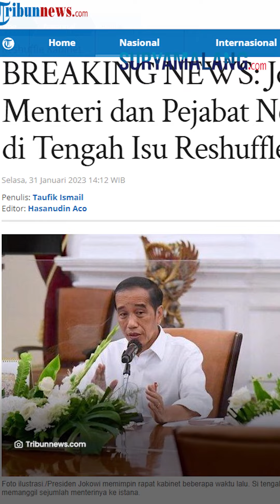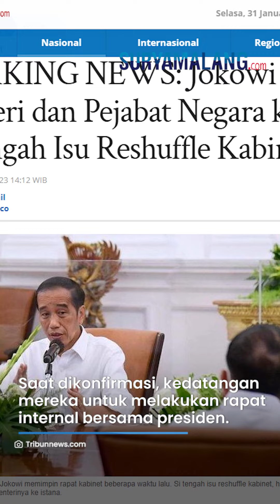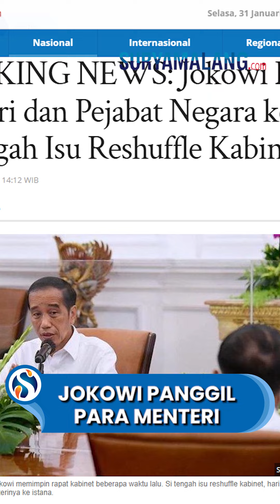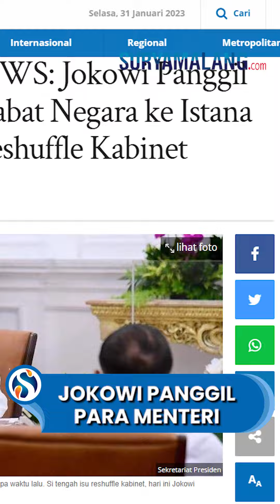Penuhi Panggilan Presiden Jokowi, Para Menteri dan Sejumlah Pejabat Datang ke Istana Presiden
SURYAMALANG.COM - Sejumlah pejabat dan menteri hari ini Selasa (31/1/2023) datang ke Istana Presiden untuk memenuhi panggilan Presiden Joko Widodo.

Salah seorang menteri yang hadir di antaranya ada Menteri Investasi, Bahlil Lahadalia.

Pemanggilan ini dilakukan di tengah isu rencana Jokowi melakukan reshuffle Kabinet Indonesia Maju.

Selain Bahlil, menteri lain yang hadir ada Menteri Perdagangan Zulkifli Hasan, Menteri Perekonomian Airlangga Hartarto, dan sejumlah pejabat tinggi lainnya.

Selain itu, ada Direktur Utama Perusahaan Umum Badan Urusan Logistik (Perum Bulog) Budi Waseso atau Buwas.

Saat dikonfirmasi, Bahlil mengatakan, kedatangan mereka untuk melakukan rapat internal bersama presiden.

Ia membantah kedatangannya membahas isu reshuffle.

“Saya nggak tahu ya karena kebetulan kan saya mengurus investasi,  saya bukan menteri mengevaluasi kinerja,” kata Bahlil.

Terkait evaluasi kinerja, Bahlil mengatakan, hanya Presiden yang mengetahui.

Dirinya lantas mengibaratkan presiden sebagai komandan dan para menteri sebagai pembantunya.

Sementara itu, Budi Waseso mengaku tidak tahu menahu soal evaluasi kinerja para menteri.

Ia datang sebagai pelaksana tugas sesuai jabatan yang diemban.

“Waduh saya gak tau itu ya karena tugas saya kan. Saya kan levelnya di Dirut ya. Hanya pelaksana untuk kegiatan sebagian,” katanya.

(Tribun-Video.com/Tribunnews.com)

Artikel ini telah tayang di Tribunnews.com dengan judul BREAKING NEWS: Jokowi Panggil Menteri dan Pejabat Negara ke Istana di Tengah Isu Reshuffle Kabinet,